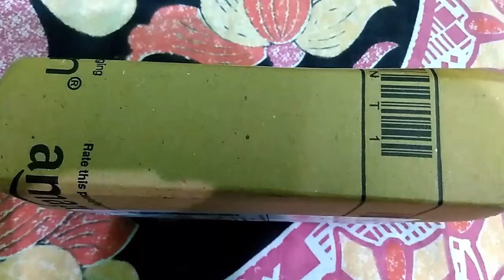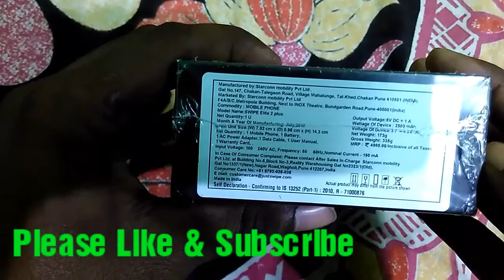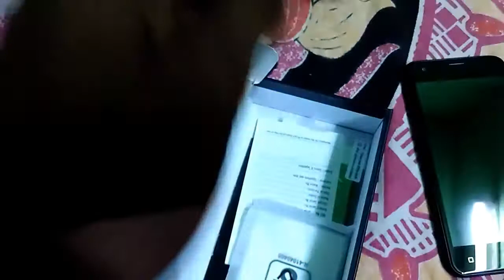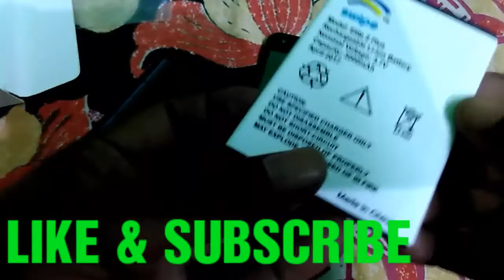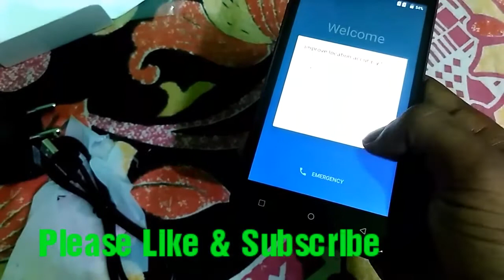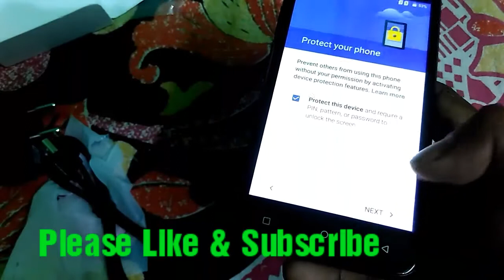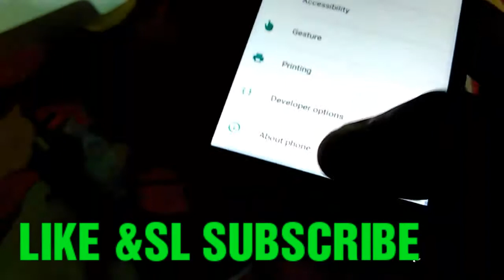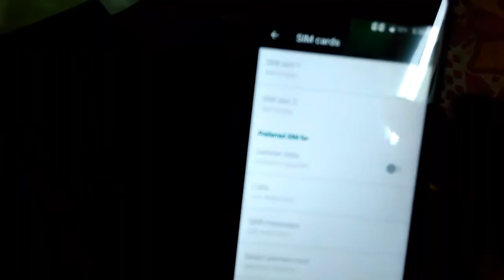Swipe Elite 2 Plus Budget category Smartphone Review & Unboxing In Hindi 2017